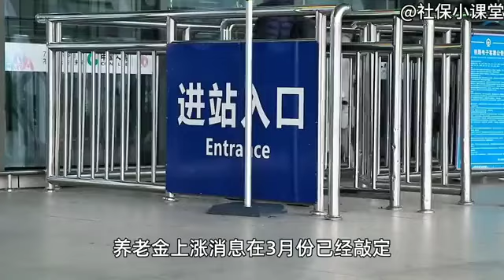2023年养老金调整,调整金额和调整时间,又有什么新的变化 了解下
2023年养老金调整,调整金额和调整时间,又有什么新的变化 了解下